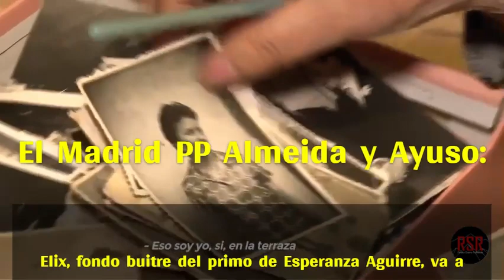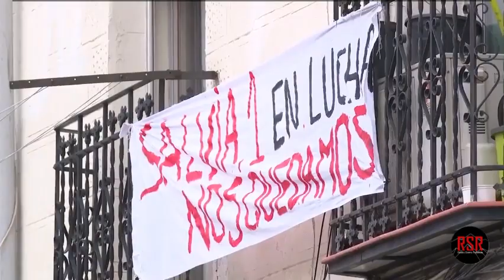Fondo Buitre ELIX de la familia de Esperanza Aguirre, compra vivienda para desahuciar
El Madrid PP Almeida y Ayuso:
Elix, fondo buitre del primo de Esperanza Aguirre va a echar de sus pisos a 200 personas, como esta señora, de los bloques Tribulete 7 (Lavapiés), Boldano 5 (Ciudad Lineal) y Salvia 1 (Tetuán) a la calle para hacer pisos turísticos y alquileres de lujo.